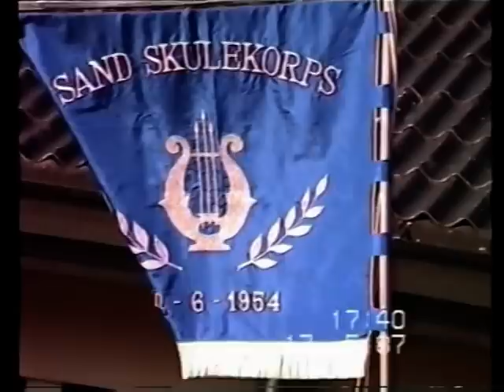17 mai 1987 del 2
HVIS DU VEL  SE GAMLE BILDE FRA SAND  BRUG DENNE LINKEN